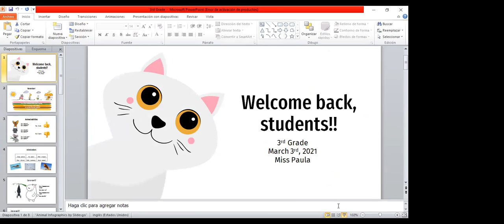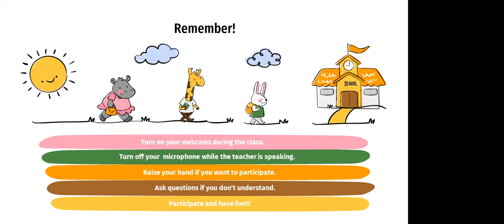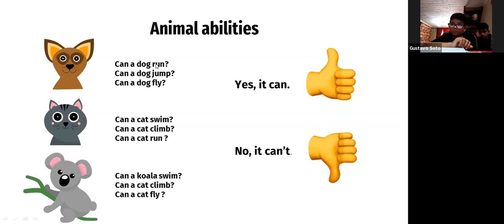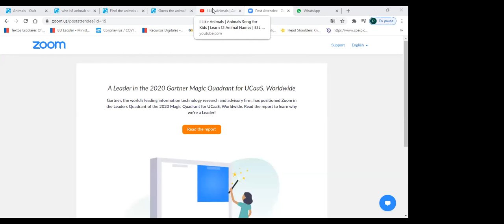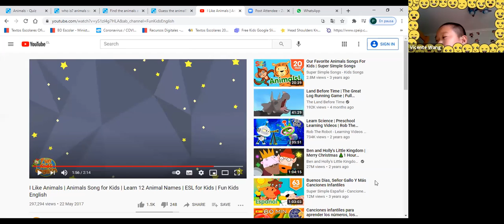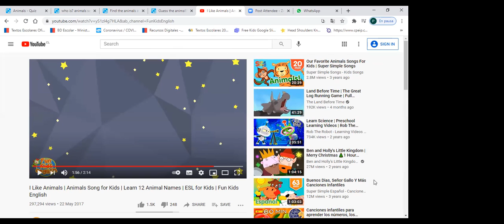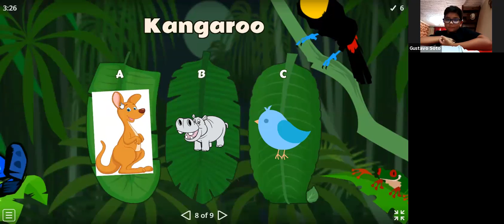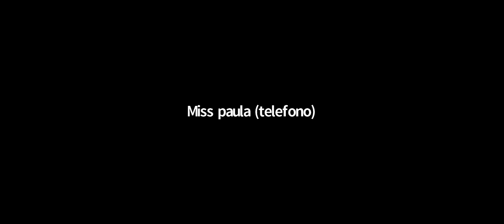Inglés 3ro Básico 2 de Marzo